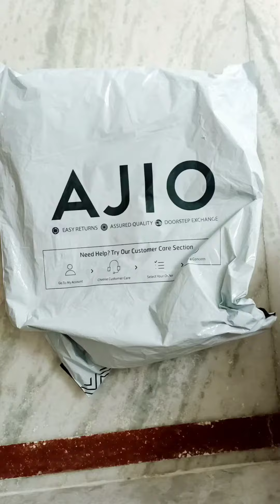Ajio Kurti Haul || Ajio Shopping Haul 2021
kurti link

ajio haul
ajio kurti haul
ajio kurti haul 2020
ajio kurti haul 2021
ajio foot wear haul
ajio slipper

red kurti

yellow kurti

green kurti

blue kurti

shrug kurti

meesho anarkali kurti haul
meesho shopping haul
meesho new arrivals

ajio foot wear
ajioshoe

Ajio kurti Haul || trends kurti collection || Ajio Kurti shopping Haul || ajio haul 2020

meeshohaulvideo meeshohousehold # meeshoapp # meeshohomedecor